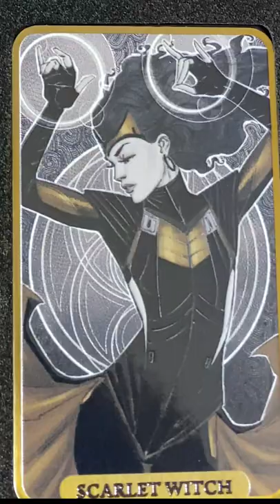Marvel’s Midnight Suns Character Lineup & Collector’s Edition From @2K and @Firaxis Games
In this video i'm discussing the Marvel's Midnight Suns release date and the character reveal in this special limited edition box from 2K and Firaxis games.